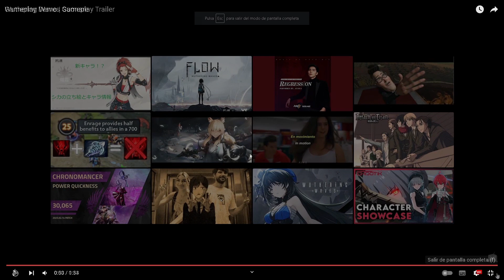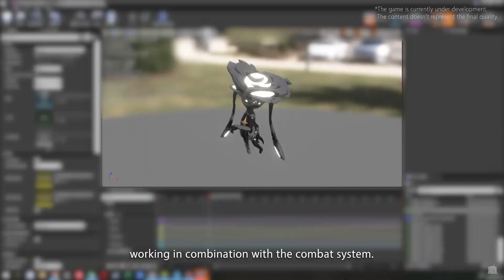TODO MI APOYO PARA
Si no estas convencido, acá te muestro 2 tráileres donde se puede ver un poco mejor de lo que será el juego y la ESPECTACULAR MUSICA por parte de @Vanguard-Sound . Por mi parte, tienen todo mi apoyo.